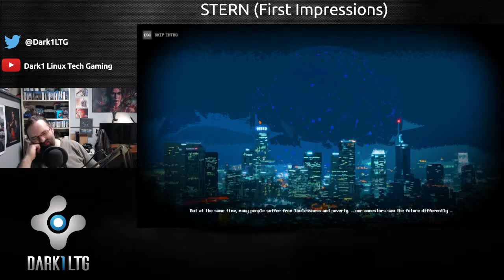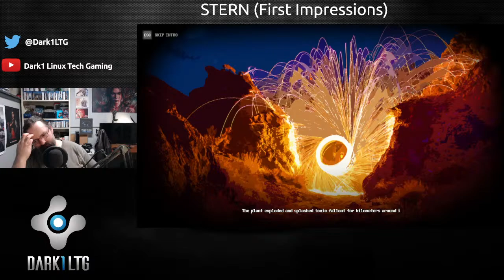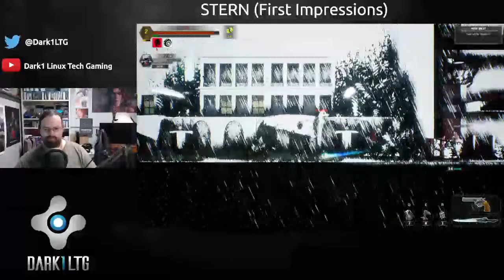Stern (First Impressions)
Playing some Stern on Windows with a code provided by the developer. Let's see how this 2d sidescroller action game plays!